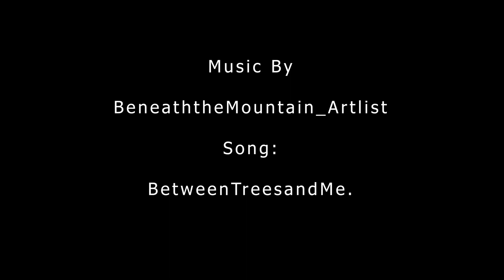Searching for Dolphins ( Plettenberg Bay , South Africa ) and finding a Baby Humpback whale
This was a perfect start to a new part of my life, as I focus more on being efficient in my work and creativity and start to focus on creating more films that remind me of what I love and hopefully ill find a way to make them add value to you the viewer.

Over the last few weeks the water in our bay, Plettenberg bay has been very warm with that there has been a lot of dolphin activity and after an evening surf where I was surrounded by these amazing animals, I decided to come out with my cameras and see if I could find them and try to capture a bit of the experience and then share it with you.

I have such a love of nature and being able to film it and share it gives me great joy.

I'm lucky to be able to live in an area of South Africa where there is still so much nature and I intend on making films about that nature in the hope to spread awareness and assist with its conservation.

Kindest regards.

Garth